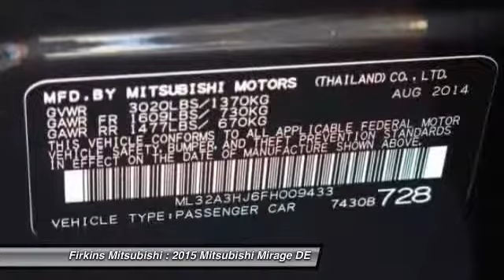2015 Mitsubishi Mirage DE Bradenton FL 34208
2015 Mitsubishi Mirage DE

This vehicle is located at:

Firkins Mitsubishi
2900 1st Street West